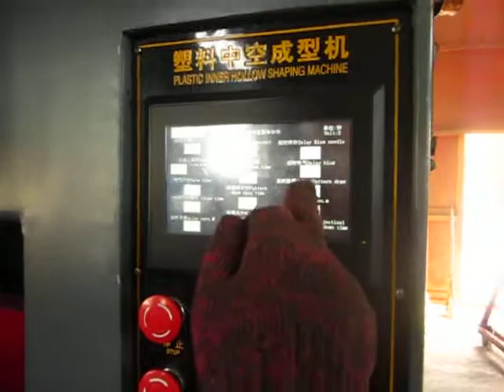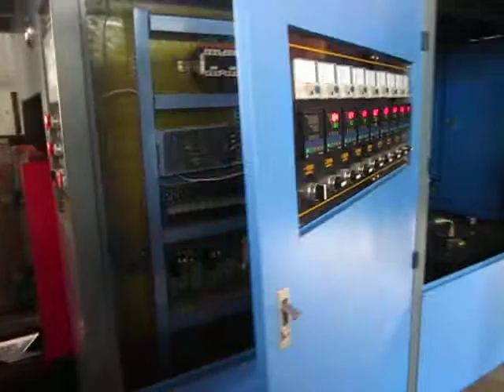extrusion blow molding machine for 5 gallon PE bottles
This is matt, if u need the bottle blowing machine,extrusion blow molding machine,plastic molds! u can contact me, i know the china market and the machine market, u can use the lowest price to buy the best goods!